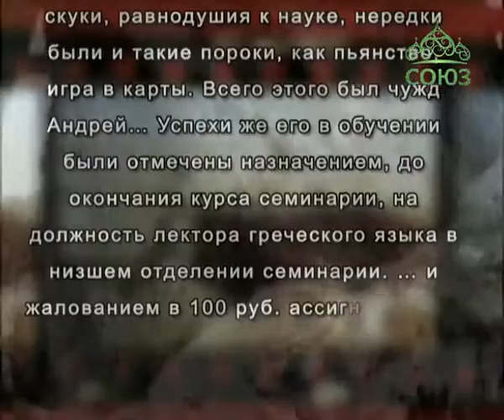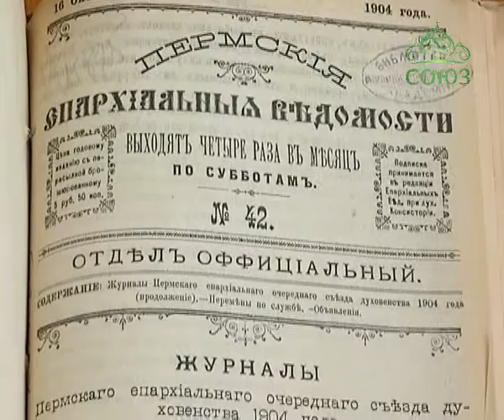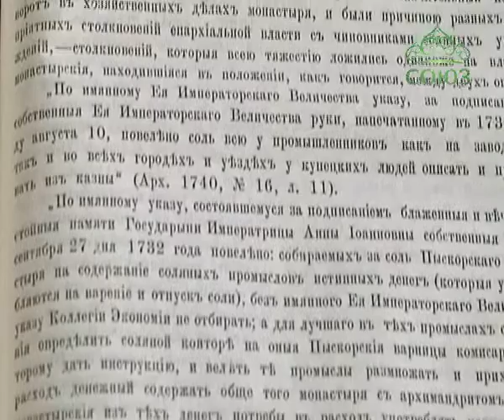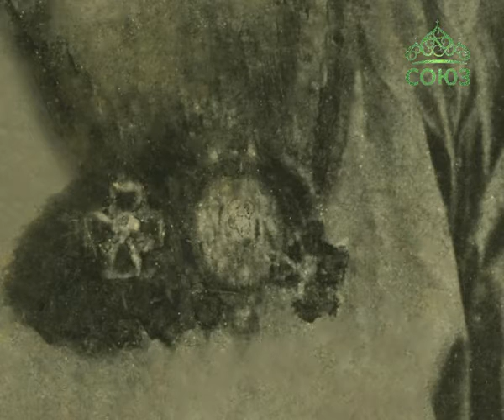Пармская обитель. Антонин и Михаил Капустины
Фильм об архимандрите Антонине (Капустине) и его родном брате - Михаиле Капустине, преподавателе Пермской духовной семинарии и краеведе.